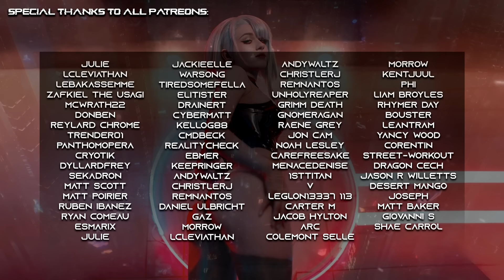REBEL PATH - Synthwave & Cyberpunk Mix | 2-Hour Darksynth & Industrial Bass Playlist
"REBEL PATH" is a DarkSynth - Dark Techno - Dark Synthwave - Dark Electro - Industrial - Aggressive - Cyberpunk - EBM - Dark Clubbing Mix by Versus Music.

►► Join the MIDNIGHT CLUB and become a member of the Versus Music channel and get access to exclusive Epic perks:

🆚 Tune in to the 24/7 Cyberpunk Radio - dark club beats for a journey into a realm of your own mind:

◉◉ Background retouch and animation by Versus Music.

◉ Support the artists and show them some love!

◉ TRACKLIST:

00:00:00 White Bat Audio / Karl Casey - Scavenger
00:05:47 White Bat Audio / Karl Casey - Demigod
00:09:45 White Bat Audio / Karl Casey - Follow You Home
00:17:41 White Bat Audio / Karl Casey - Eternal Night
00:24:25 White Bat Audio / Karl Casey - After The War
00:29:25 White Bat Audio / Karl Casey - Neck Deep
00:35:39 White Bat Audio / Karl Casey - Rebels
00:41:58 White Bat Audio / Karl Casey - Face Off
00:46:05 White Bat Audio / Karl Casey - Creature
00:52:13 White Bat Audio / Karl Casey - Getaway Car
00:59:57 White Bat Audio / Karl Casey - Scavenger
01:05:45 White Bat Audio / Karl Casey - Demigod
01:09:42 White Bat Audio / Karl Casey - Follow You Home
01:17:38 White Bat Audio / Karl Casey - Eternal Night
01:24:22 White Bat Audio / Karl Casey - After The War
01:29:22 White Bat Audio / Karl Casey - Neck Deep
01:35:36 White Bat Audio / Karl Casey - Rebels
01:41:55 White Bat Audio / Karl Casey - Face Off
01:46:02 White Bat Audio / Karl Casey - Creature
01:52:09 White Bat Audio / Karl Casey - Getaway Car

Mixed by Versus Music.

Weekly source of evil electro, dark club, dark cyberpunk music playlists, copyright free music and no copyright music curated selections, as well as Midtempo music, Industrial music, Dark Techno Music playlists.

Cyberpunk Edgerunners Mix inspired by Season 1 Cyberpunk Edgerunners Soundtrack containing the Cyberpunk Edgerunners OST as Cyberpunk Edgerunners Playlist.
All Season 1 of Cyberpunk Edgerunners music style of soundtrack inspired into a full playlist with the mood of the ost and original music, all songs of season 1.

◉ The content uploaded on this channel has been given a special license for usage or is part of the promotional services the company provides.
◉ The channel operates as a registered and trademarked company, liaising with a wide network of artists and composers, showcasing some of the best talent, from video game and film industries to label and independent artists.
◉ For licensed inquires please read description on the videos and you will find the requested info about the artists!